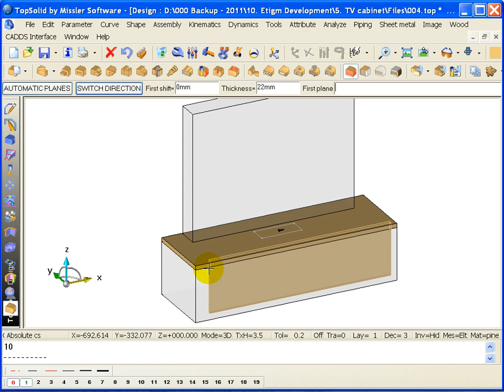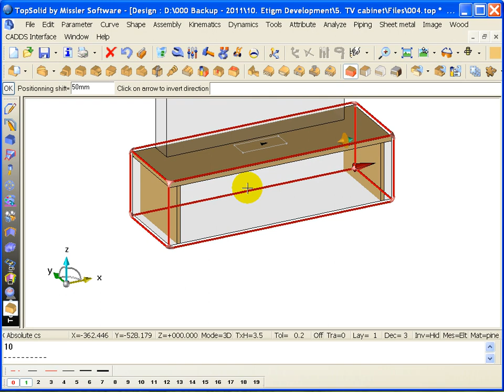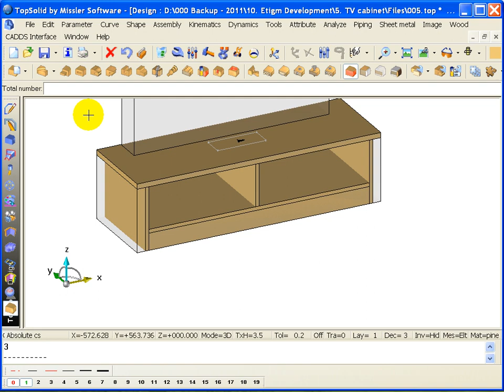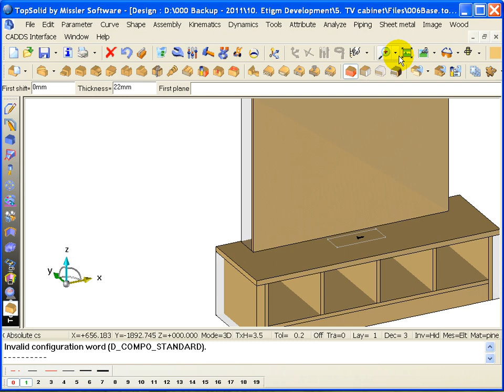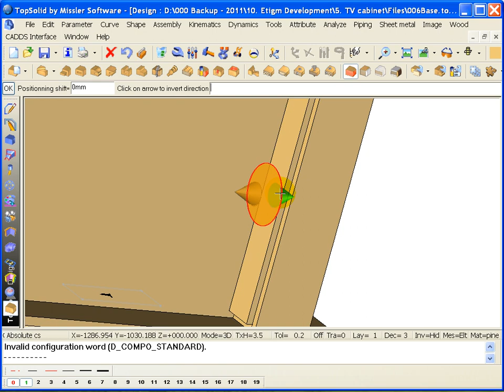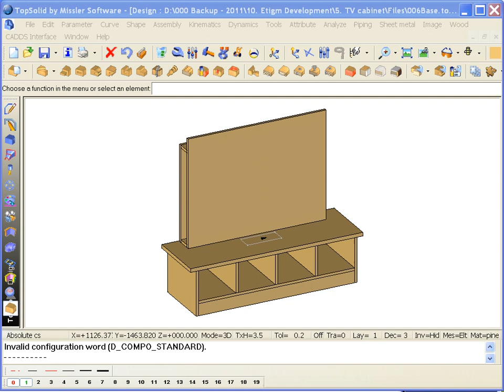TopSolid Wood tutorial - TV Cabinet 1-02 & 03 Create Panels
Thanks to its continual evolutions, TopSolid'Wood has become a leader in design and manufacturing software for the wood industry.